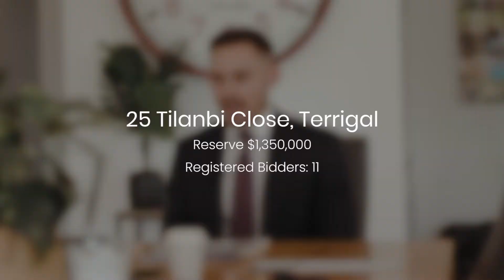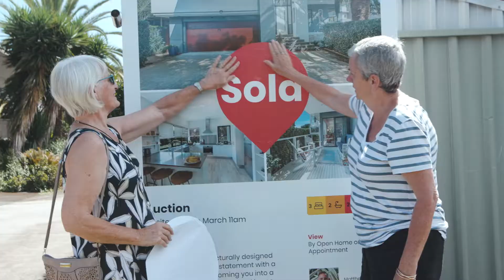Auction Day | LJ Hooker Terrigal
Follow Realhub

View more Realhub content